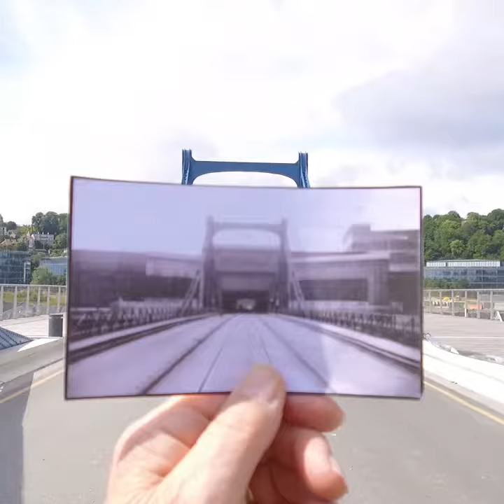Seine de Quartier - Interview en perspective - Le Pont Daydé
Les usines Renault ont marquées le territoire de Billancourt. Cette histoire se révèle grâce aux souvenirs d'anciens.
Conception : Val de Seine Aménagement - Boulogne-Billancourt